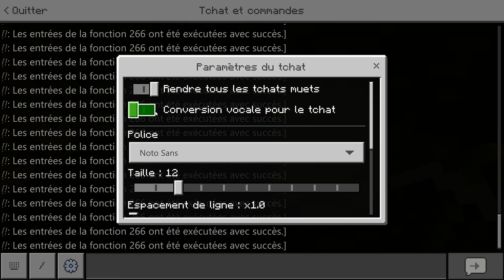Minecraft : Transformation lapin !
Yo les potes ! On se retrouve aujourd'hui pour voir le mode morph sur Minecraft 😍😍😍

Merci à tous d'avoir regardé ma vidéo!! Merci aussi aux personnes ayant liké et ceux qui se sont abonnés